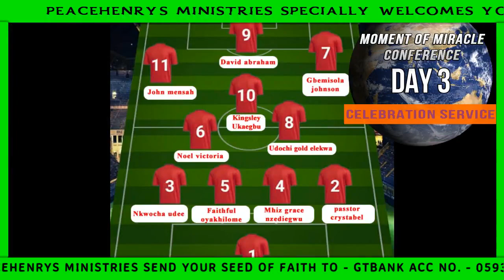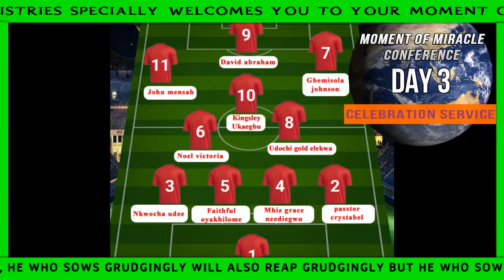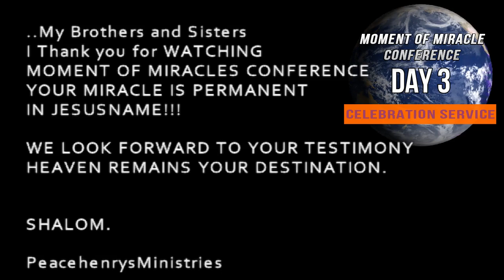COME ONLINE ‼️🏃🏃🏃🏃 COME ONLINE‼️🏃🏃🏃🏃🏃🏃 YOU DON'T HAVE TO MISS THE GRAND FINALE OF MOMENT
FEW DAYS AGO IN THIS SAME CONFERENCE A WOMAN WAS INSTANTLY HEALED OF CHRONIC HEADACHE AS SHE STRETCHED HER HAND TO THE SCREEN OF HER PHONE TO RECEIVE HER SOUND OF HEALING

DO YOU WANT GOD TO TOUCH YOUR LIFE❓❓❓❓

JOIN THE BROADCAST NOW
YOUR SOUND OF MIRACLE IS ALREADY WAITING FOR YOU HERE.

JOIN IN‼️🏃 JOIN IN‼️🏃🏃🏃🏃🏃
AND LETS SEAL UP THE MIRACLES AS I PROPHECY WITH YOUR NAME ON IT.

I DON'T SERVE A DEAD GOD
MY NAME IS MINISTER PEACEHENRYS

STRETCH YOUR HAND TO YOUR PHONE SCREEN 🤳 AND RECEIVE YOUR SOUND OF MIRACLE NOW ‼️

Scripture Reference:
PSALM 126 📖
When the Lord
Restored our Riches
We thought we were dreaming